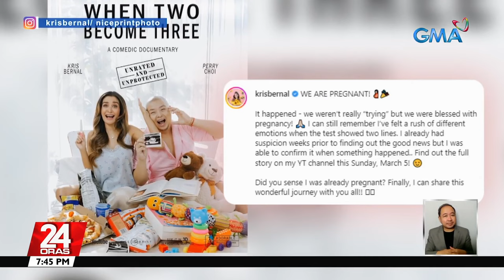Mabilis na chikahan tayo para updated sa showbiz happenings! | 24 Oras